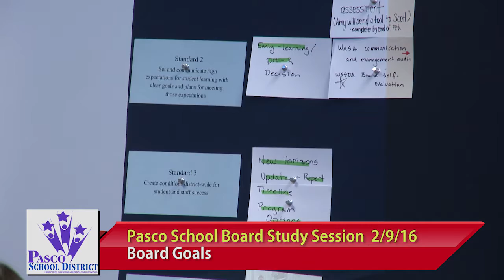February 9, 2016 | Board Study Session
Coverage of the February 9, 2016 Pasco School District Board of Directors Study Session on Board Goals. Video production courtesy of Pasco City Television, PSC-TV, Channel 191 on Charter Cable in Pasco,